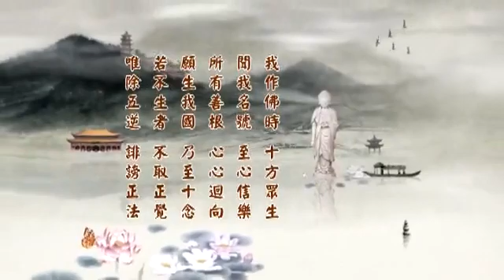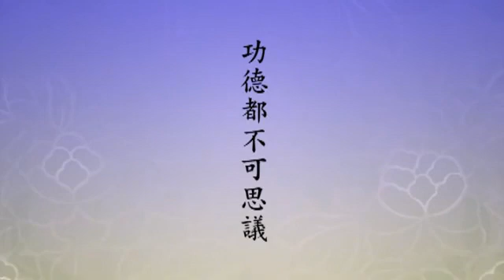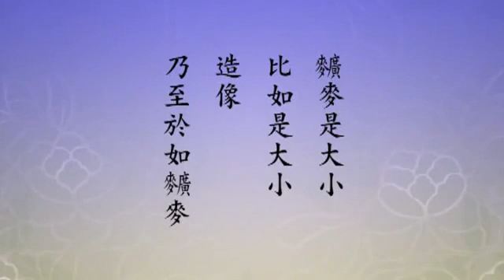(319)淨土大經科註(第四回)淨空法師 台語配音(有字幕)2014年